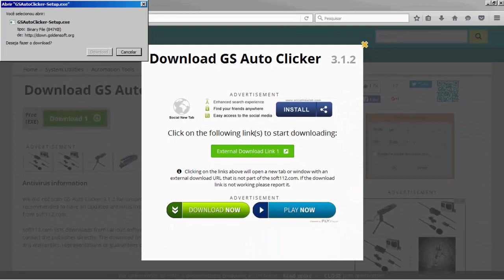Legend Online► Auto Click, uma ajuda para cosmo!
Se alguém achar isso uma forma de rack parabéns, tenha tendinite e seja feliz!